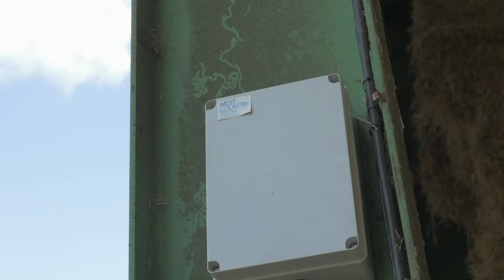Dairy Farm Livestock Monitoring System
West Country Tech - Peace of Mind Package

Customer Concerns
-Milk contract requirements
-Monitoring of milking robots
-Animal Welfare
-Calving

-Initial Chat
-Free Survey
-Free Quotation
-Visit to Showroom
-Installation of bespoke system to ease concerns

Install Description
Installation of an 8 channel, high definition, CCTV recorder was installed in the farm office. All cameras were connected back to the farm house using secure, pint to point wireless links. A total of 4 cameras were installed. 1 Bullet for a general view of hospital pens and 3 PTZ cameras giving the farmer the ability to control the camera and zoom into areas.
The customer needed to be able to remotely view the milking robots, the calving pen and the main cubicle house. An account was created for the herdsman so they could also monitor the livestock. This installation now conforms with their milk contract.